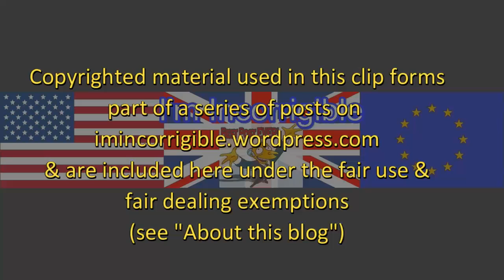GE2017: Peter Mandelson backs tactical voting to end hard Brexit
Newsnight 24 2017